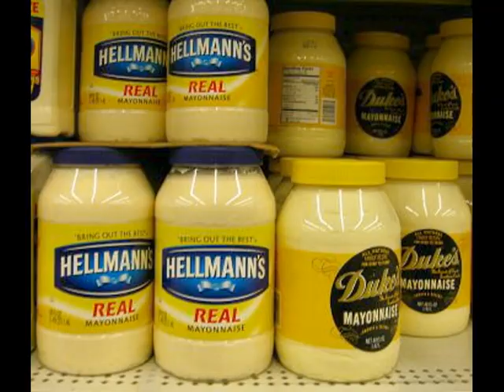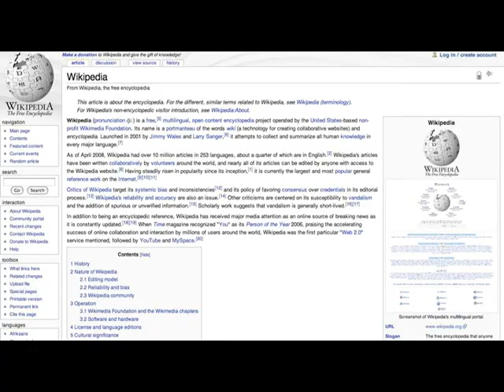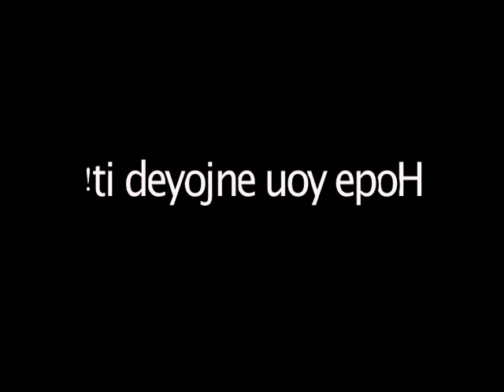White & Nerdy (My way!)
This is White & Nerdy MY way!